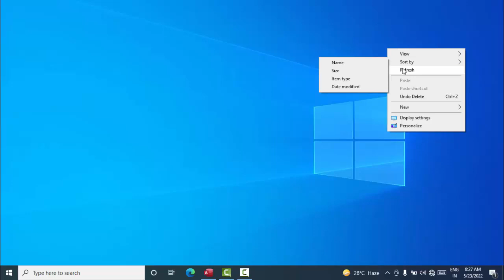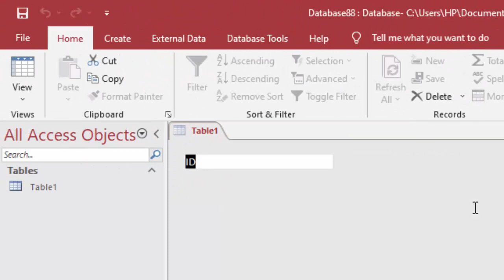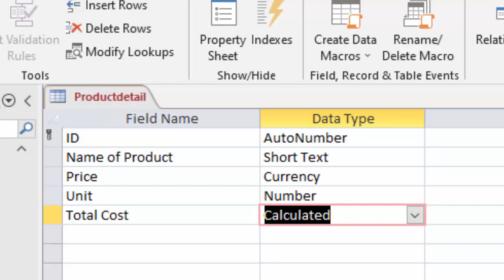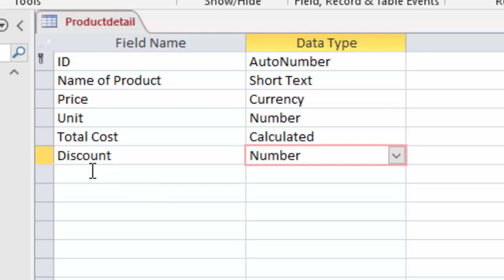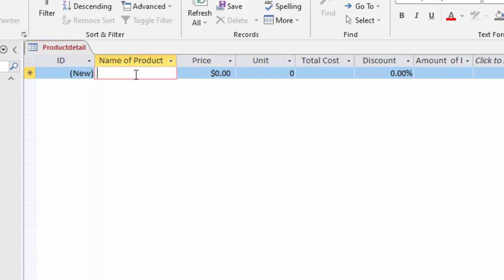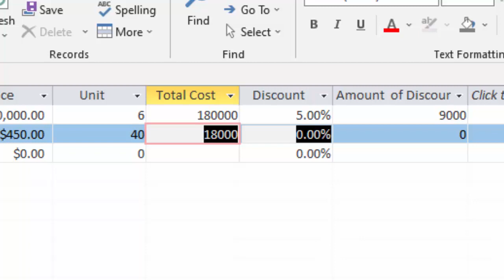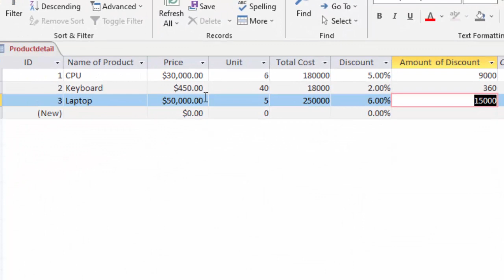Create software of Calculating Percetage Discount in Microsoft Access@COMPUTEREXCELSOLUTION